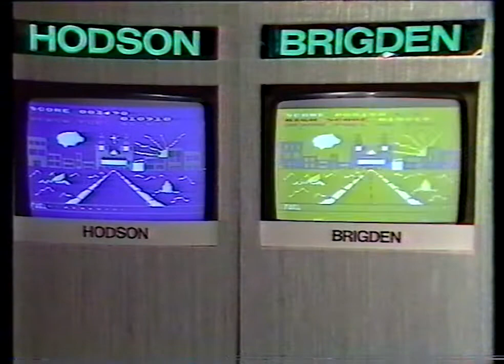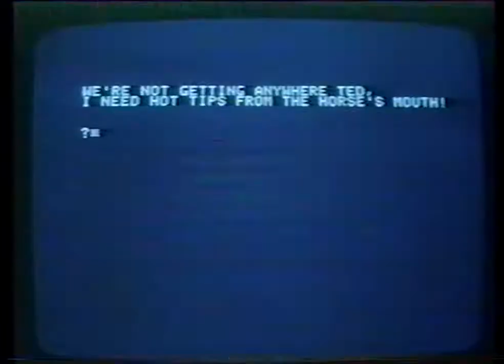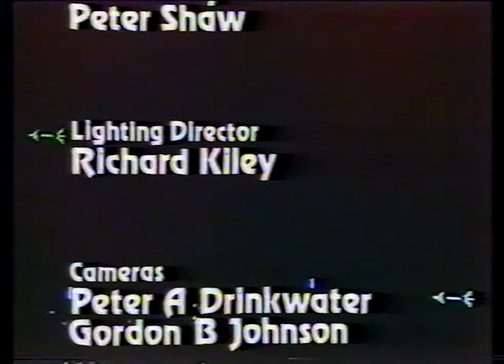Chip In - Episode 5 - Granada TV 1983 - VHS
Final episode of the series. End credits missing from original recording.

Chip In is an educational programme about home computers. First broadcast in 1983 by Granada Television in the UK. Each episode looks at how home computers can be used to help us in every day life, from education and learning, to entertainment and gaming.

Presented by Mark Gorton and Jane Bird.
Filmed at Granada TV Studios, Derby House, Liverpool L2 3UZ